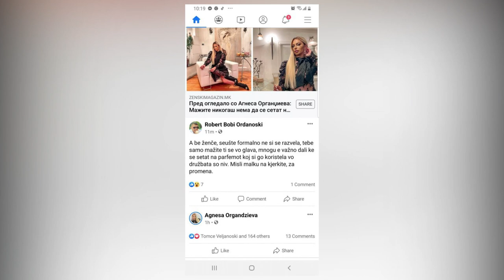AGNESA ZA RAZVODOT I TEPACKATA: AKO BEV SO ROBERT ZA PARI NEMASE DA TRAE 18 GOD, NE SUM SPONZORUSA